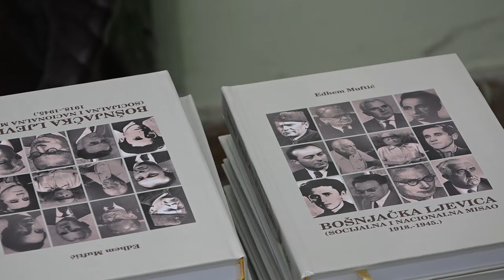RTV Lukavac-promocija knjige i izložba slika u Lukavcu